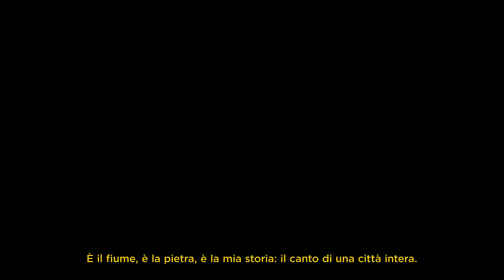HELLAS 120 Anniversary Kit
Tutti le riprese sono state effettuate nel pieno rispetto delle norme di sicurezza.